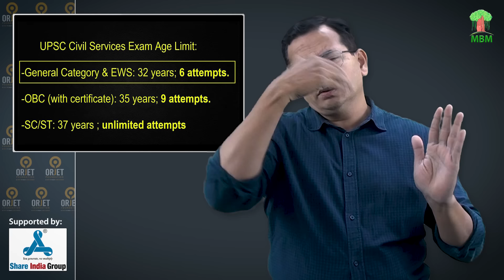Delhi Court asks UPSC in Puja Khedkar case